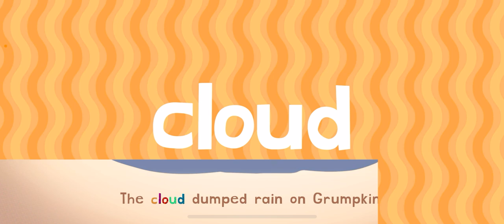ENDLESS LEARNING WORDS🎡 PT20 ROLLER COASTER NEW WORDS WITH ENDLESS LEARNING FOR KIDS!!